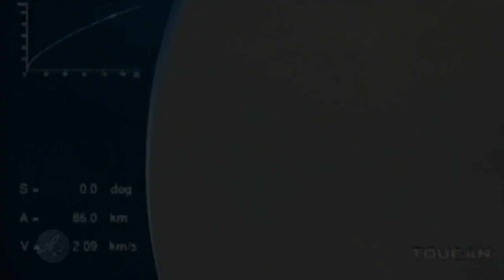Arianespace launches Superbird-7 and AMC-21 ...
The Ariane 5 launched two satellites in to orbit on August 14th, 2007.  The first was the Superbird-7 for Japanese operator Space Communications Corporation (SCC) and AMC-21 for American operator SES Americom.  This launch happened at the spaceport is Kourou, French Guiana with a liftoff at 8:44pm UTC.